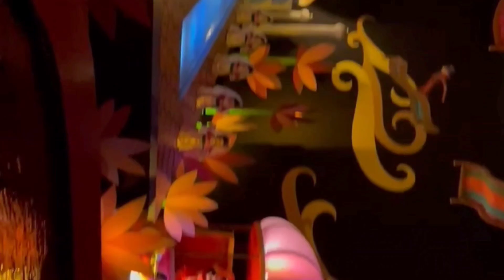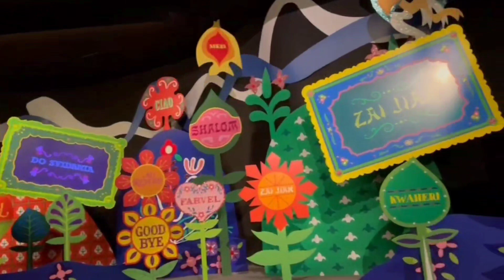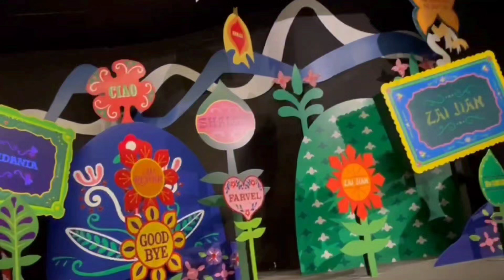Boat ride in magic kingdoms Disney world orlando florida